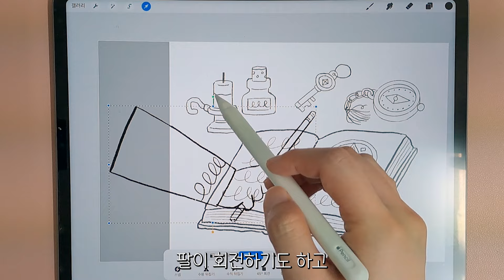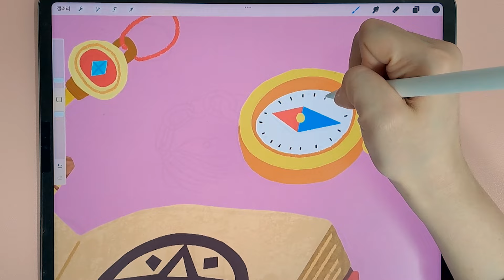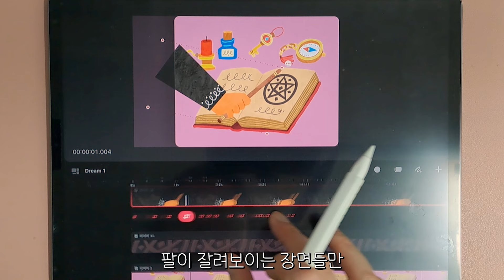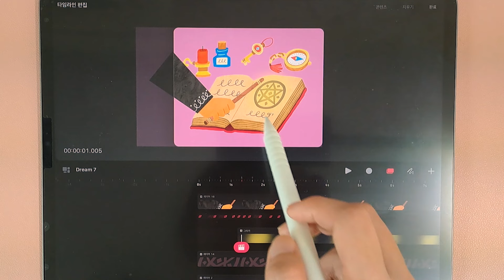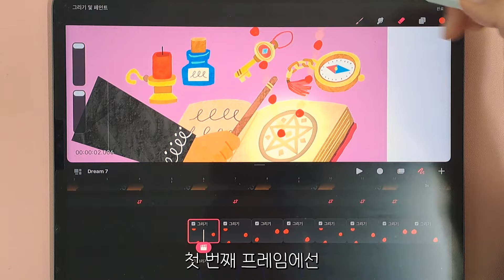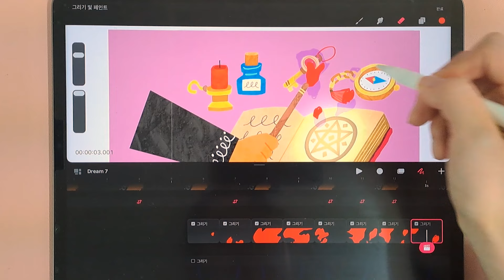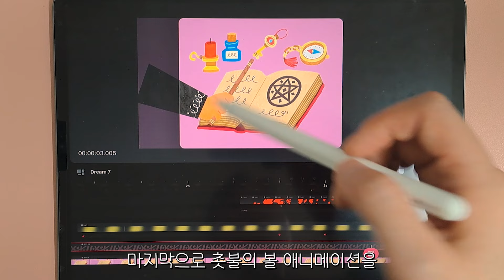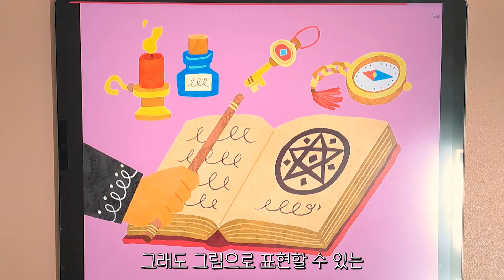마법사🪄 애니메이션 만들기 (with 프로크리에이트 드림)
프로크리에이트'와 '프로크리에이트 드림'으로
마법사🪄 애니메이션 만드는 과정을 만들었습니다💛

영상은 그림그리는 것부터 시작하는데
그림그리는 과정을 건너뛰고 프로크리에이트 드림즈 작업부터
시작하고 싶은 분들을 위해 아래 블로그 링크에

프로크리에이트 캔버스 파일(.procreate)을 첨부해놓았으니
다운받으셔서 프로크리에이트 드림부터 따라해보시면 될 것 같아요! 😆
(완성된 애니메이션이 들어있는
'프로크리에이트 드림즈' 파일도 첨부해놓았으니 참고해보세용!)

🎨목차
00:00 intro
00:12 프로크리에이트로 그림그리기
03:19 프로크리에이트 드림으로 그림 가져오기
04:15 프로크리에이트 드림에서 애니메이션 만들기 시작
04:54 팔에 애니메이션 주기
06:45 마법진 위 빛 애니메이션 만들기-1
08:55 마법 효과 애니메이션 만들기
16:55 마법진 위 빛 애니메이션 만들기-2
17:29 촛불 애니메이션 만들기
19:53 완성^^)🎨